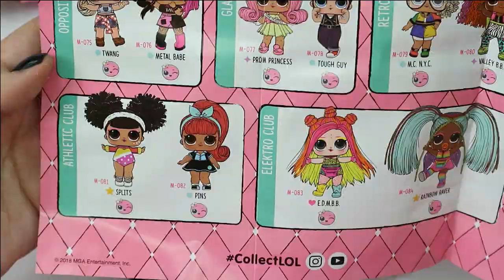Making a MINIONS Doll / LOL Surprise Doll Repaint by Poppen Atelier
It's time to give a makeover to another LOL Surprise doll and today we will turn her into a minion girl from the Despicable Me and the Minions movie!